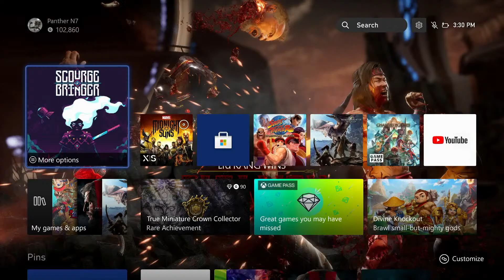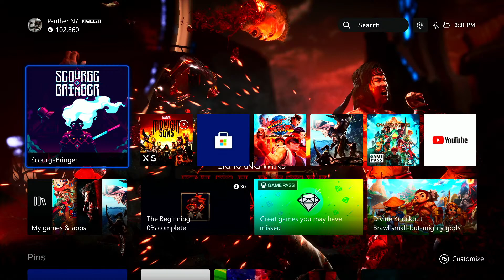Scourgebringer Live Play: First Time to Fifth Level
I just got a new computer, Elgato HD 60X and am testing a few things out. Checking out how the computer runs while streaming, figuring out how to use my new Elgato and running OBS.